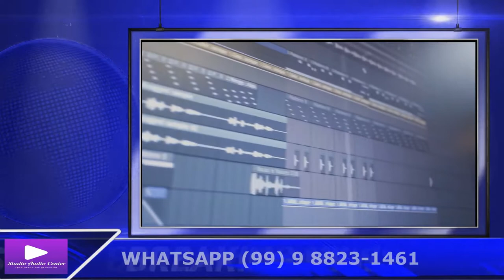STUDIO ÁUDIO CENTER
NOSSO PARCEIRO ESPECIALISTA EM EDIÇÃO DE ÁUDIO E VÍDEO
CAXIAS-MA ORÇA ZAP (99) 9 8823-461